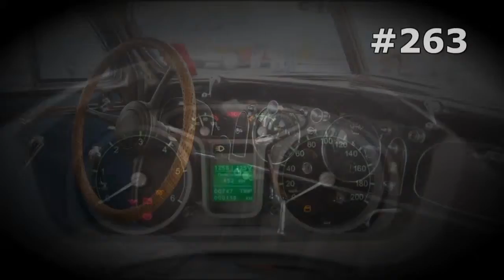#263. Lada 4x4 Niva and Diagonal Hanging [RUSSIAN SUPER AUTO]